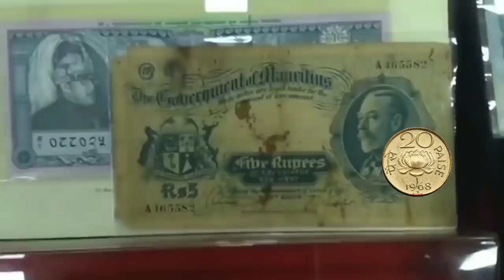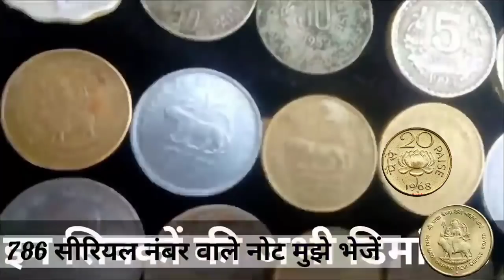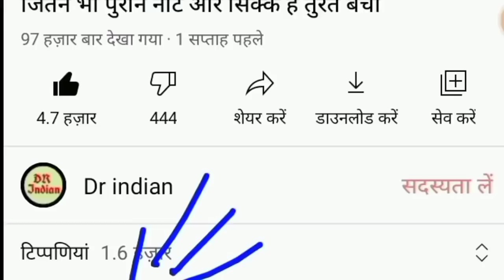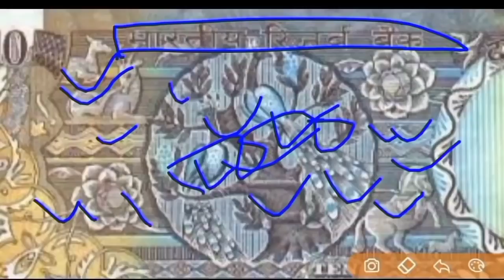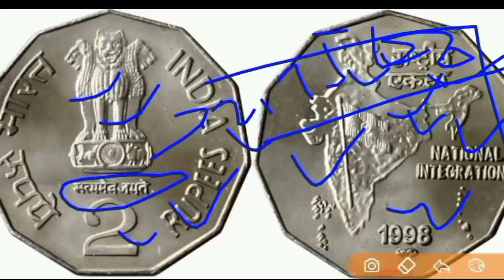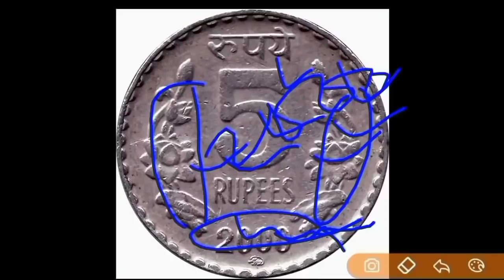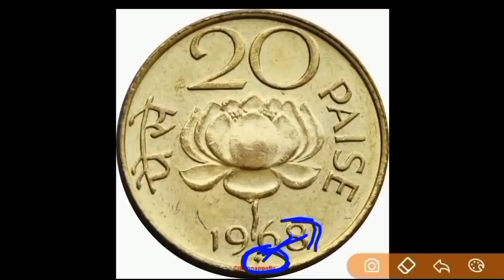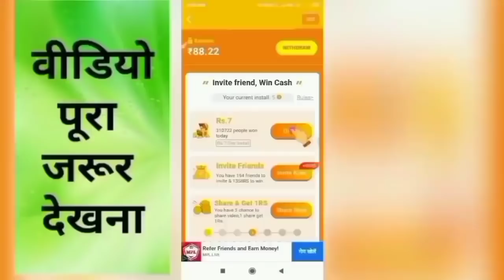Sell Old coin to Direct Buyer ! आपके पास जितने भी पुराने नोट और सिक्के हैं तुरंत बेचो